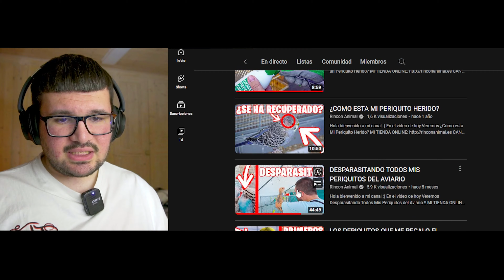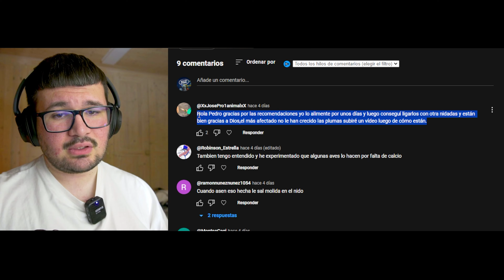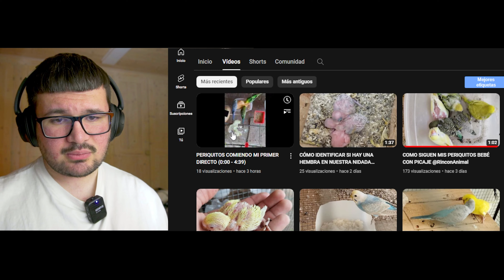AVANCE POLLITOS DE PERIQUITO CON PICAJE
En el video de hoy Avance Veremos Pollitos de Periquito con Picaje !!

Pedropedrola

Martim120